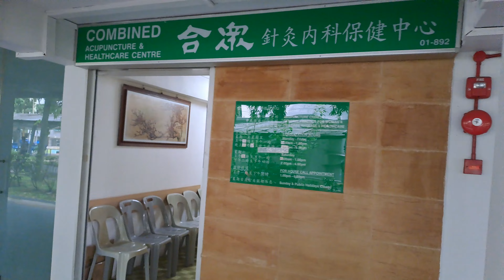LUMIPAT AKO NG BAHAY | 304 DAYS | Crisfel Fernandez